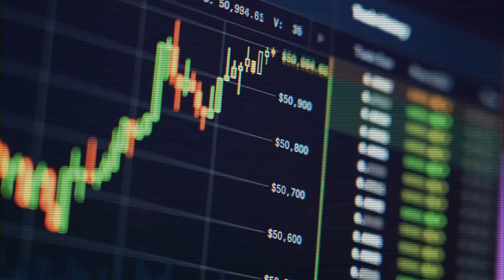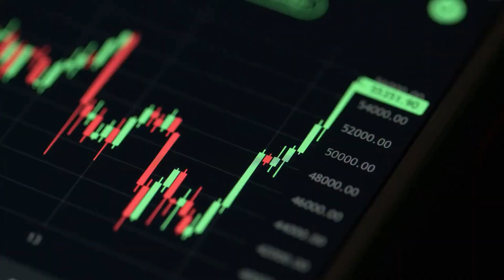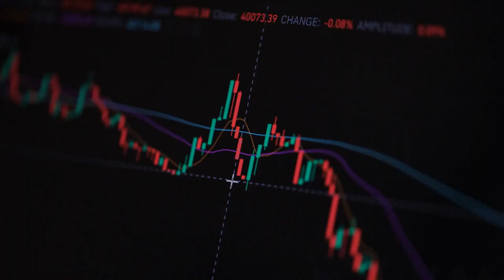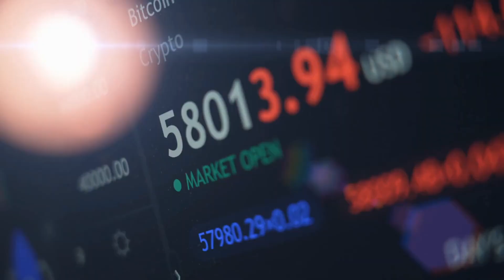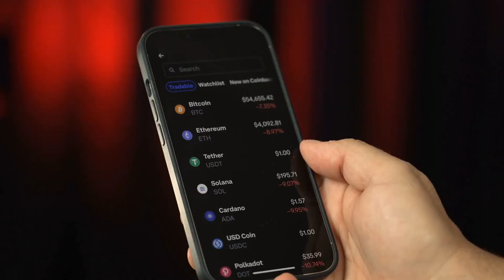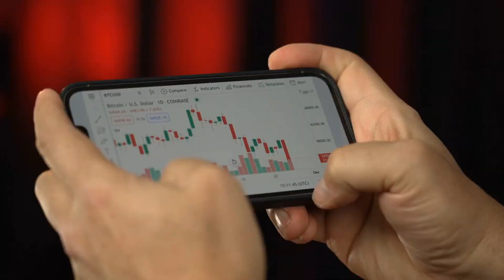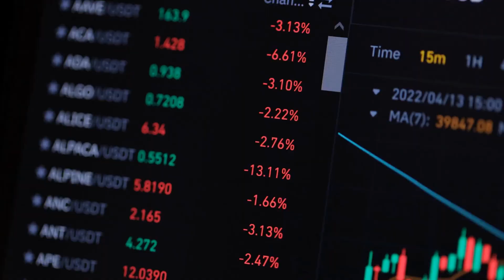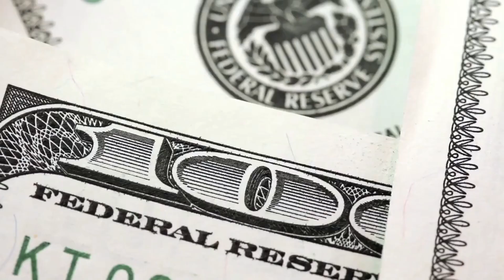The concept of decentralization and how it applies to cryptocurrency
Blockchain technology is changing the world, and decentralization is one of the most exciting concepts that's being used today. In this video, we'll explore how decentralized systems can improve the way we do everything, from governing our communities to handling transactions around the world in milliseconds.